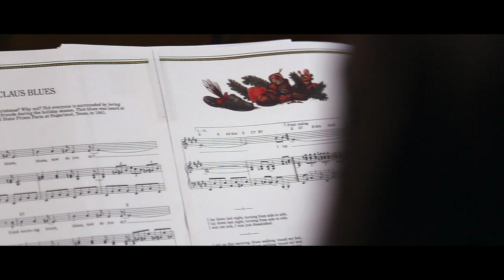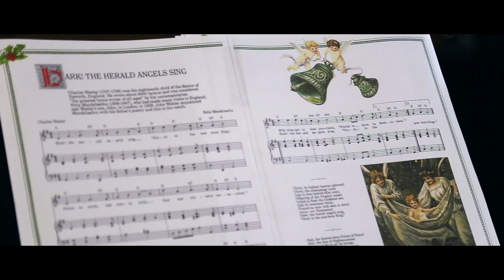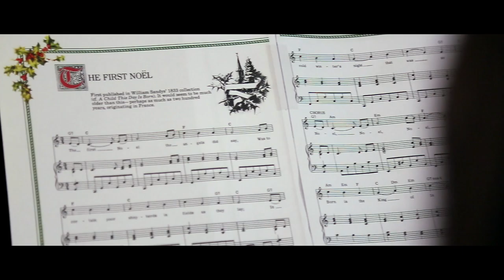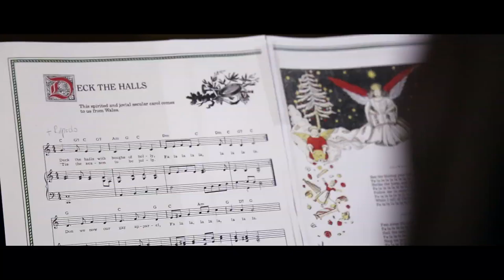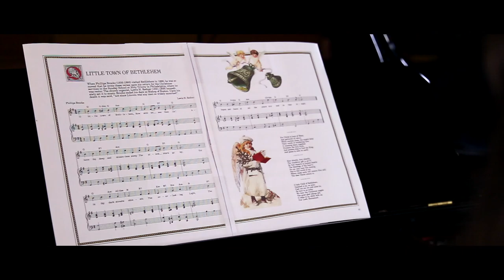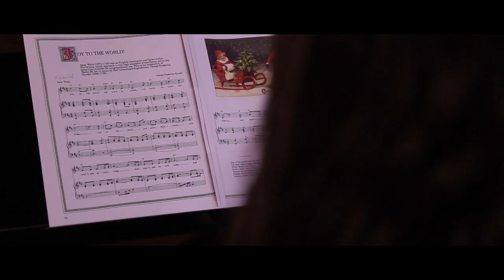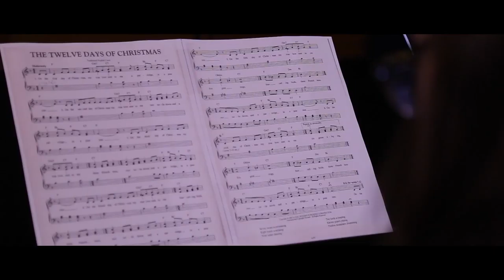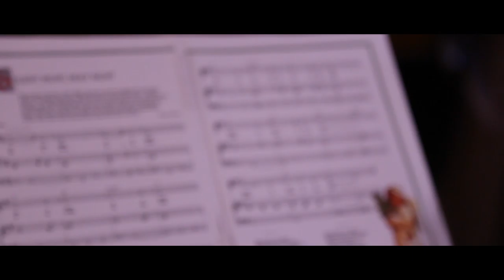Villancicos en UMAGTV con Pilar Delgado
En una grabación especial para UMAGTV con nuestro conductor Patricio Riquelme Valdés, nuestra consagrada pianista regional Pilar Delgado Avila toca Villancicos en Navidad. Diciembre 2018